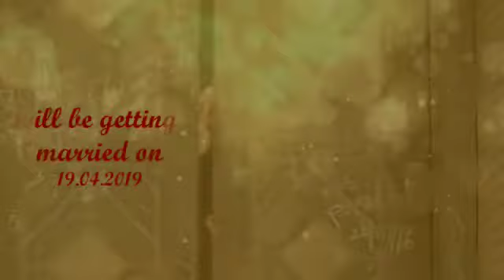WEDDING INVITATION VIDEO